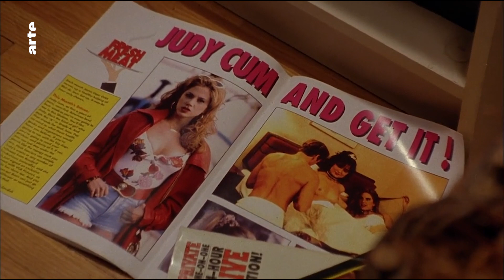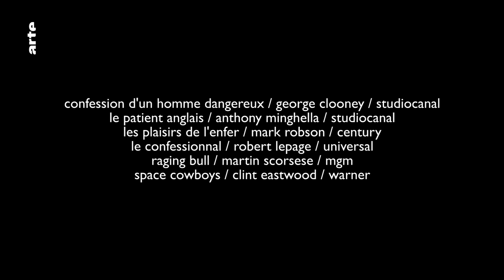Jazz et cinéma : Count Basie - Blow Up - ARTE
Voici un nouvel épisode de la série de Thierry Jousse consacrée au jazz au cinéma. Et après notamment Louis Armstrong, Duke Ellington ou Django Reinhardt, place cette semaine à Count Basie.